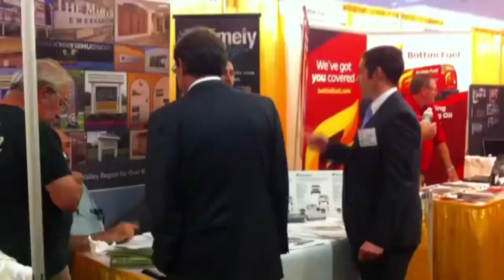Today on HVNN 09 17 15